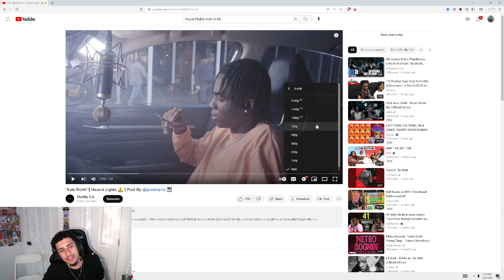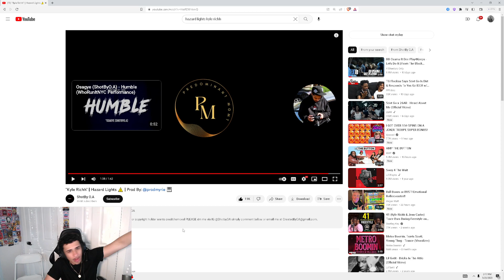Mykal Reacts to "Kyle Richh" | Hazard Lights ⚠️ | Prod By: @prodmyrie 🎹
STREAM 5 TIMES A WEEK TUNE IN